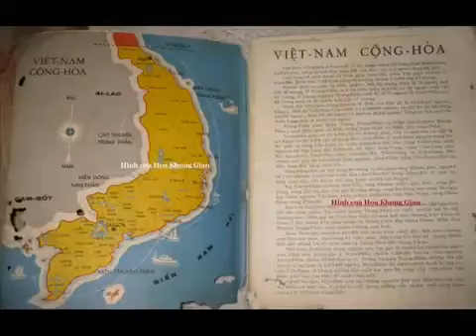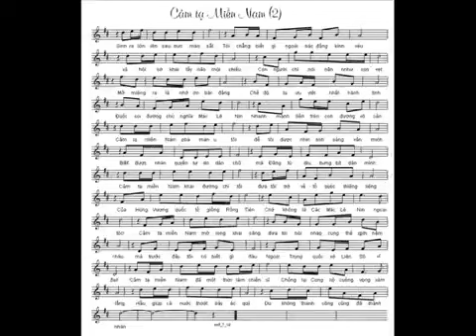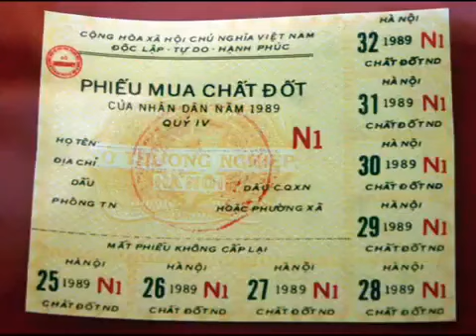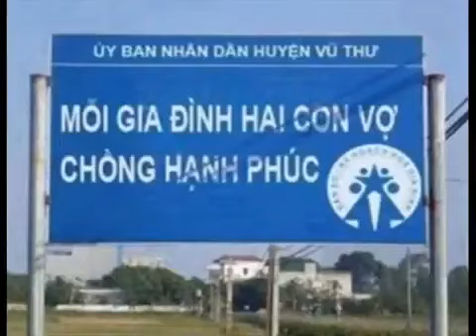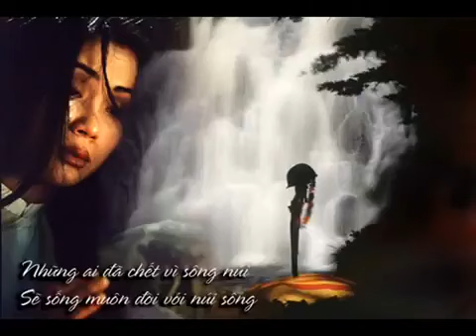Cảm Tạ Miền Nam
Thơ Phan Huy